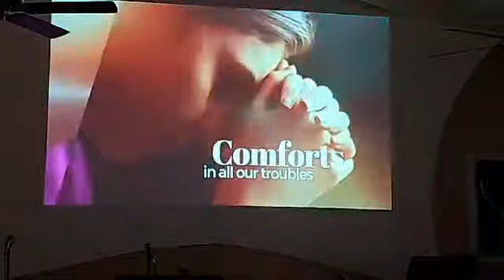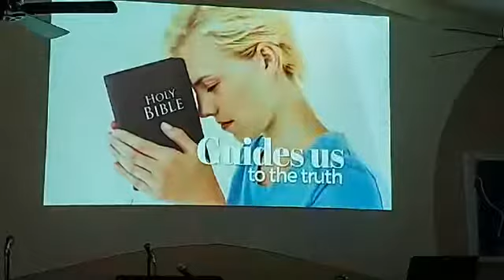Critical Download week 2: I Am Sending Help